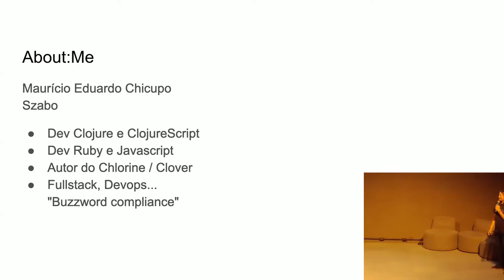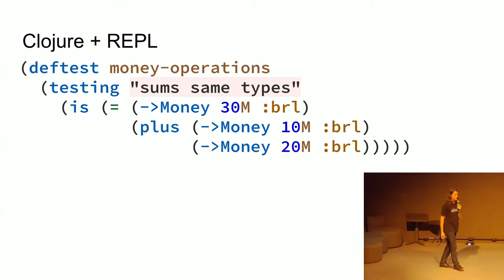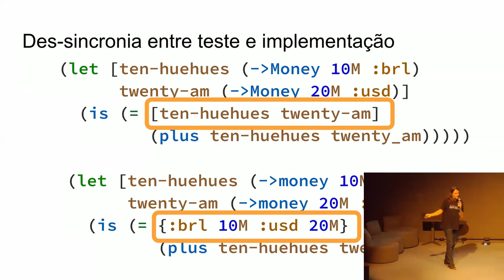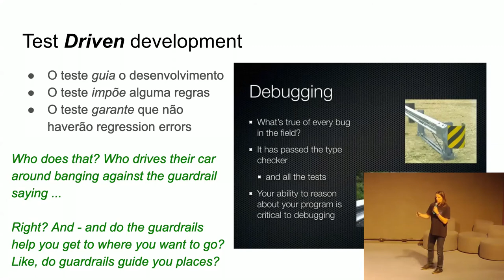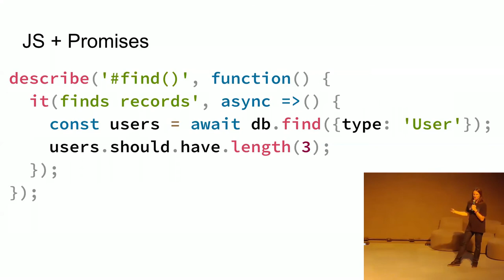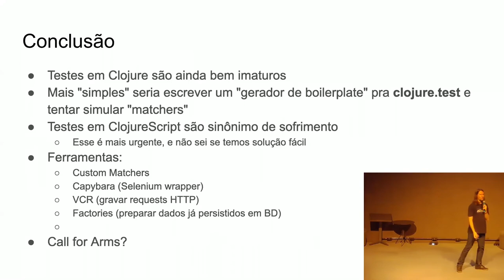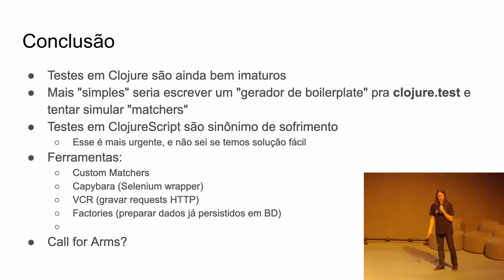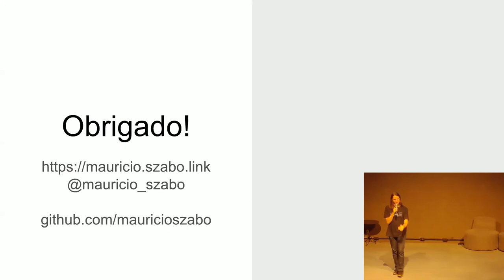Desafios de Testes em Clojure e ClojureScript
Apresentação feita no primeiro Clojure/SP, na sede do Nubank.

- Quais são os desafios de teste em Clojure e ClojureScript?
- Quais os verdadeiros impactos?
- O que podemos aprender com Ruby?